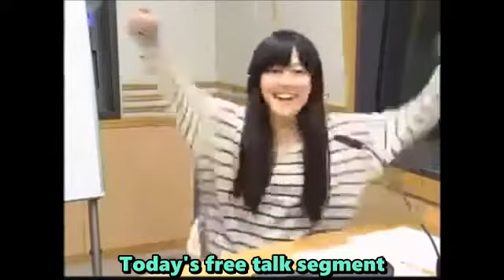Misawa Sachika learns to be fashionable~! [Potastic Fansubs]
Misawa Sachika learns how to be fashionable because she is often said to be unpopular!

She's such a girly girl~! Yes Misawa, I'll imagine how it looks like under the table. LOLOL

My Facebook Page for those who use facebook more often
All patrons are greatly appreciated!